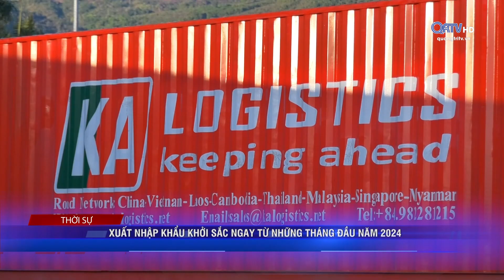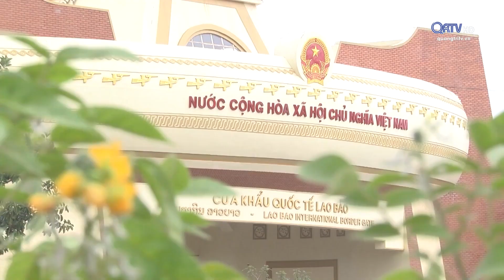XUẤT NHẬP KHẨU KHỞI SẮC NGAY TỪ NHỮNG THÁNG ĐẦU NĂM 2024 - Truyền Hình Quảng Trị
Hoạt động xuất nhập khẩu hàng hóa những ngày đầu năm 2024 ở cửa khẩu quốc tế Lao Bảo cho thấy những tín hiệu khởi sắc. Hải quan cửa khẩu Lao Bảo tạo những điều kiện để thông quan hàng hóa thuận lợi, phấn đấu kim ngạch xuất nhập hàng hóa đạt 365 tỷ đồng trong năm nay.Subscribe kênh để theo dõi các tin tức mới nhất